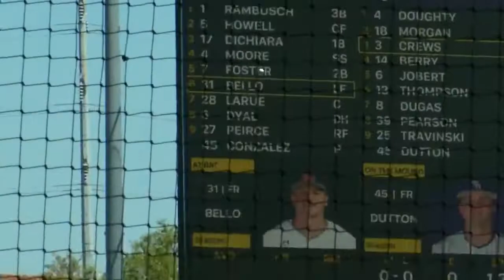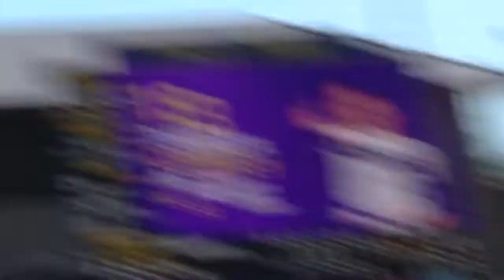Sunday Night Sports Blitz: LSU Baseball falls to Auburn, LSU Softball falls to Kentucky